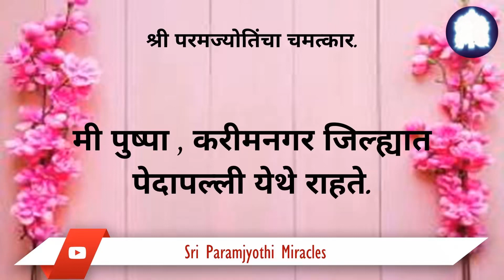28/10 श्री परमज्योतिंचा हीलिंग स्पर्श : माझ्या गुडघेदुखीचा चमत्कार.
श्री परमज्योतिंच्या दिव्य हीलिंगचे माझे हृदयस्पर्शी उदाहरण. गुडघेदुखीच्या जीवघेण्या वेदनेचा त्रास सहन केल्यानंतर मुक्ती मोक्षा क्लासमधे मी श्री भगवानांना प्रार्थना केली व दीक्षेत मला लगेच आराम मिळाला. श्री परमज्योतिंच्या करूणेचा अनुभव घ्या.